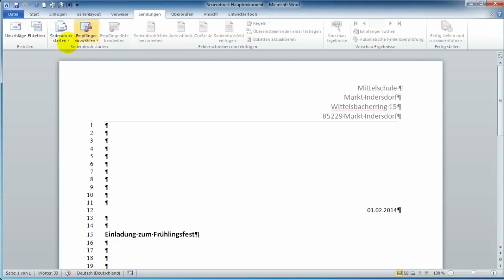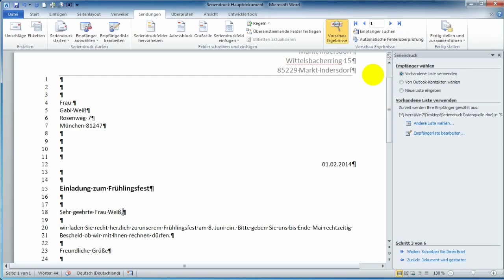14 Seriendruckmanager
Seriendruck mit dem Seriendruckmanager durchführen. Word bietet einen Manager, der einen Schritt für Schritt durch die Seriendruckfunktion führt.